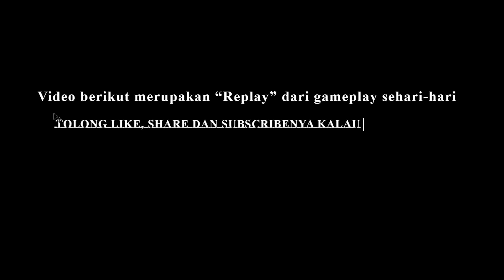Go Go Master Score Super Combo! - Audition Vietnam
Edit alay tipis-tipis :V

EVERY DAY!

Game: Audition Vietnam
Song: Audition - Go Go (150 bpm)

Video diambil dari gameplay sehari-hari *bukan sengaja bikin konten
Cukup nikmatin aja bro

*Bagi yang mau request lagu comment aja, tp aku pilih2 lg ya supaya ga copyright